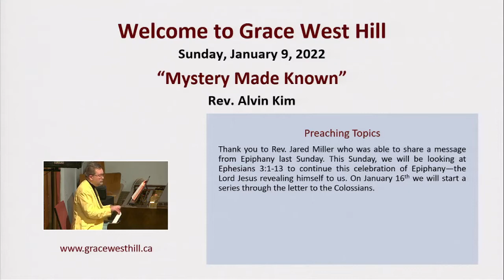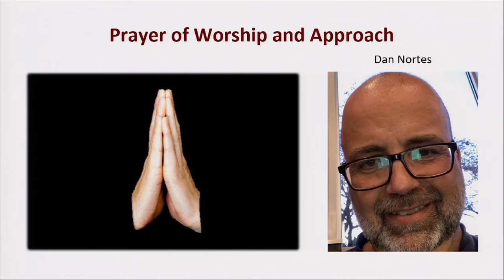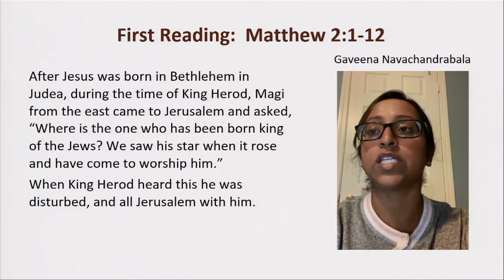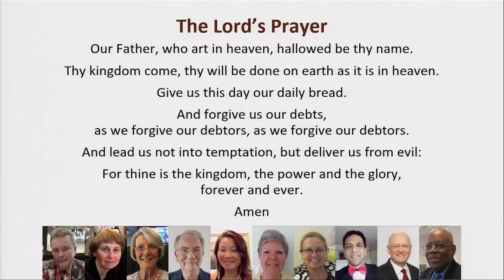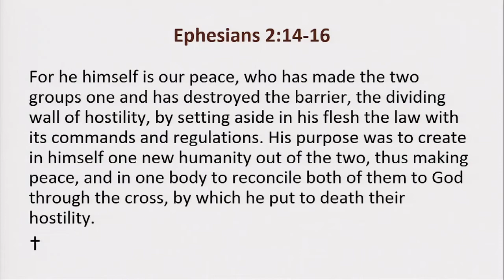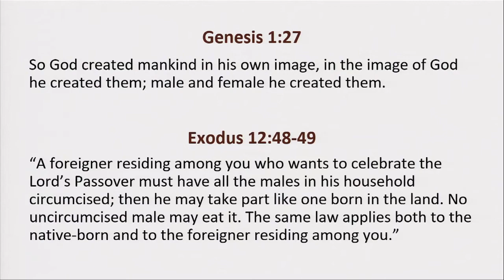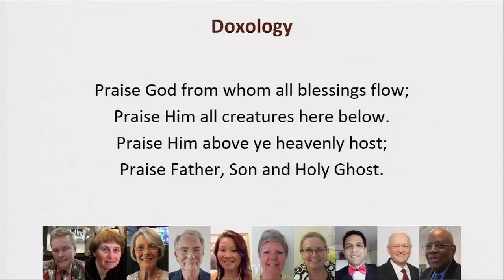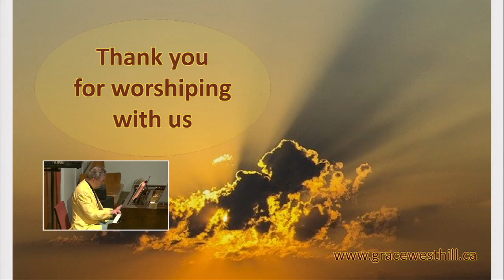Grace Church Jan 9th, 2022 - Mystery Made Known